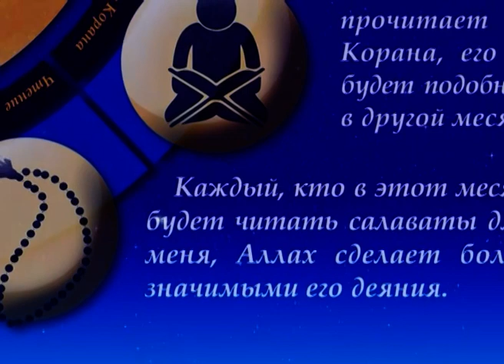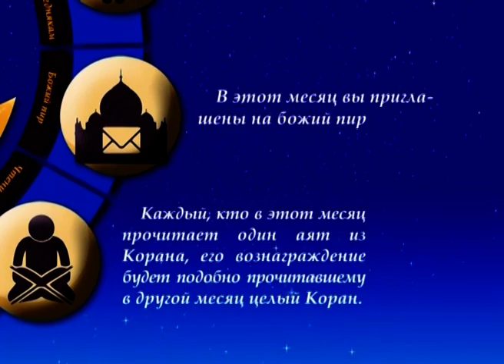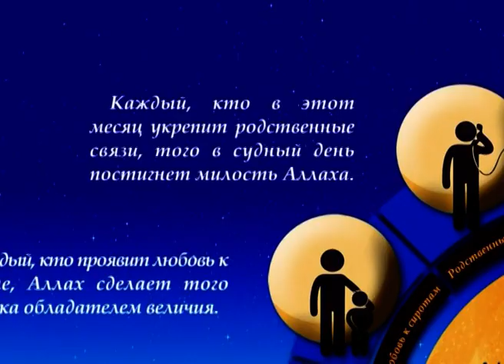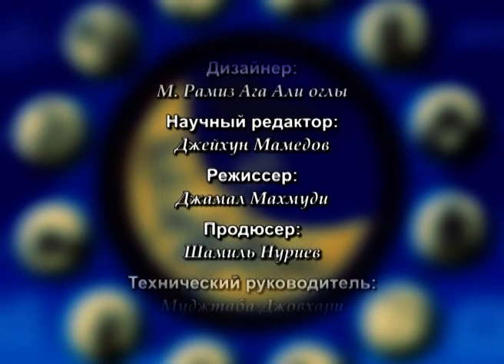Толкование шабановой проповеди Пророка (с) #27